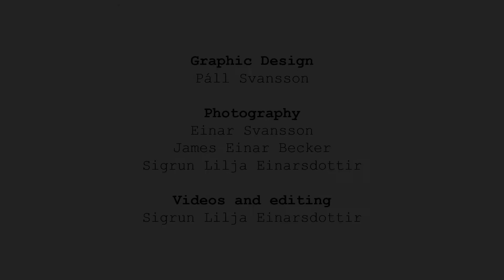S1E11: My artistic inspirations: Some famous men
And now the men - some are very famous, others a little bit less famous.